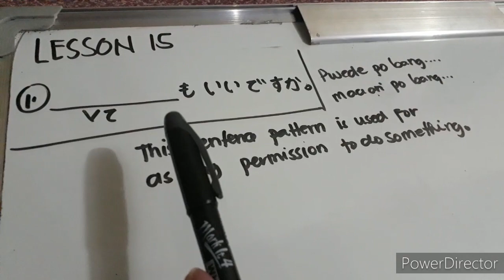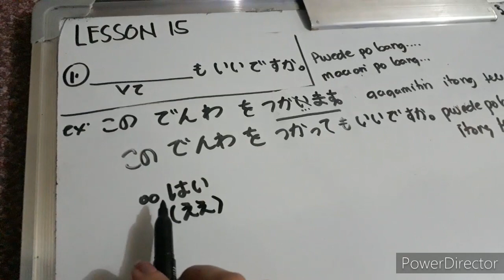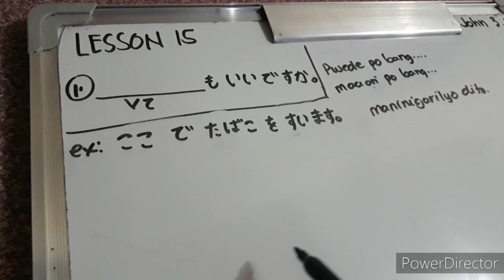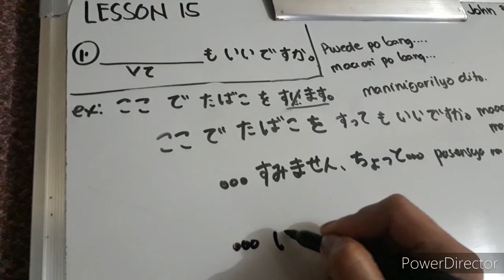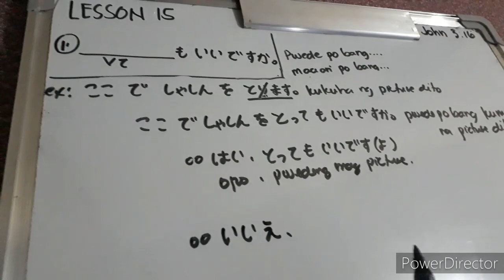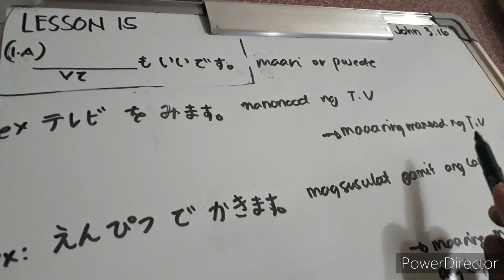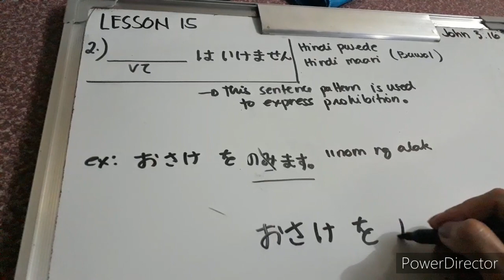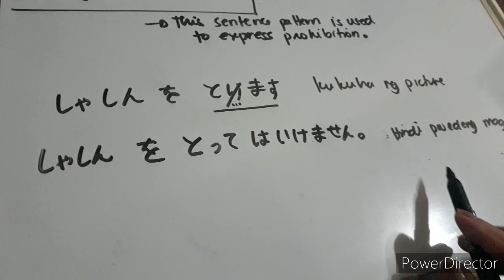LESSON 15 PART 1 GRAMMAR JAPANESE LANGUAGE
Use~tsukaimasu
Turn on (light, etc.)~ tsukemasu
Turn off (light ,etc.) ~ keshimasu
Open~akemasu
Close,  shut~shimemasu
Sit down (in a chair)~suwarimsu
Stand up~tachimasu
Put~okimasu
Make, produce~tsukurimasu
Sell~urimasu
Get to know~shirimasu
Hold~mochimasu
Be going to live~sumimasu

Know ~shitte imasu
Be holding, have~motteimasu
Live (in tokyo)~(Tokyo ni ) sunde imasu
No smoking ~ kin en
Products ~ seihin
Soap~ sekken
Towel~ taoru
Single, unmarried ~ dokushin
Work, business ~(o)shigoto
Engineer ~injinia
Company employee ~kaishain
Bank employee ~ginkouin
Student~gakusei
University ~daigaku